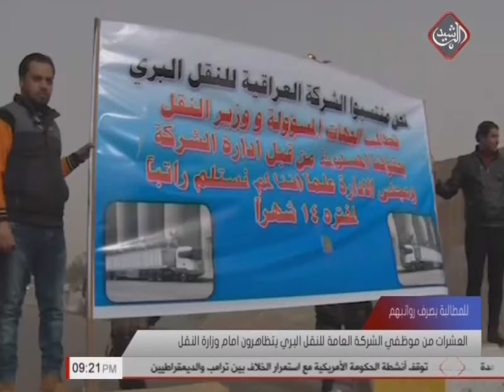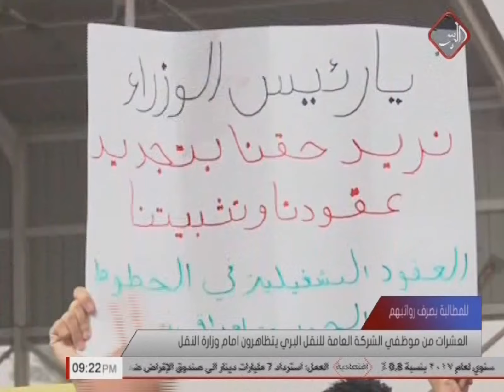العشرات من موظفي الشركة العامة للنقل البري يتظاهرون امام وزارة النقل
العشرات من موظفي الشركة العامة للنقل البري يتظاهرون امام وزارة النقل للمطالبة بصرف رواتبهم المتوقفة منذ اكثر من أربعه عشر شهراً